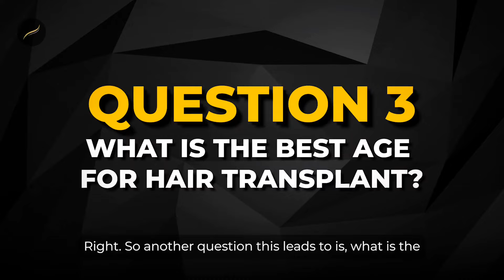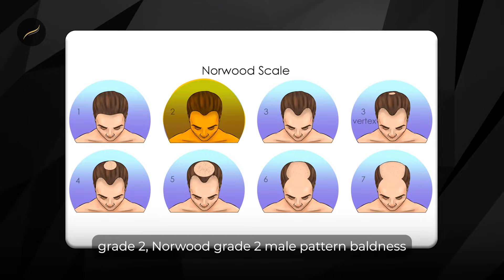What is the Right Age & Right candidate for Hair Transplant | Correct AGE for Hair Transplant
Hair Transplants Guide: Hair Loss, What to Expect, Benefits, Side Effects, and Cost? | Surgeon React

Welcome to our comprehensive guide on Hair Transplants! In this video, Dr. Preeti Saraswat and Dr Satya Saraswat we'll cover everything you need to know about hair transplants, including what causes hair loss, what to expect during the procedure, the benefits, potential side effects, and how much it may cost you. Whether you're curious about the process or actively considering a hair transplant, this video will provide you with all the information you need to make an informed decision. Don't let hair loss hold you back any longer—watch now and take the first step toward regaining your confidence! 💪👩‍🔬🥤

Saraswat Hospital and its doctors provide information in this video for general educational purposes only and should not be considered a substitute for professional medical advice. We strongly advise consulting a qualified Hair and Cosmetic Surgeon to address your specific concerns. Our content aims to provide general knowledge, but your condition may require personalized evaluation. Always prioritize the guidance of a medical expert when considering hair transplants and cosmetic procedures. Please do not self-diagnose or self-treat based on the information presented here. Your health and well-being are of utmost importance, and a licensed medical professional is the best resource for your unique needs.